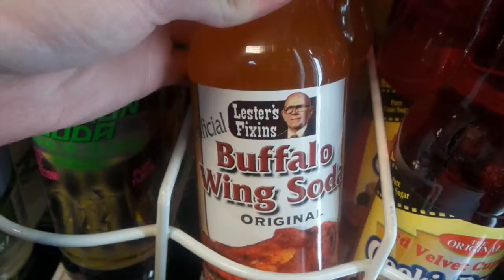Vacation Vlog: Part 3 Lake Tahoe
Welcome to Part 3 of my vacation vlogs. In this vlog we head to Lake Tahoe and enjoy the gorgeous view and shop around. This video concludes the vacation vlogs and I hope you enjoyed them!